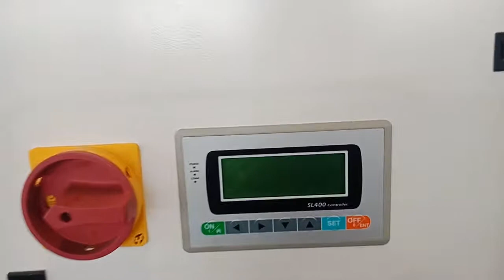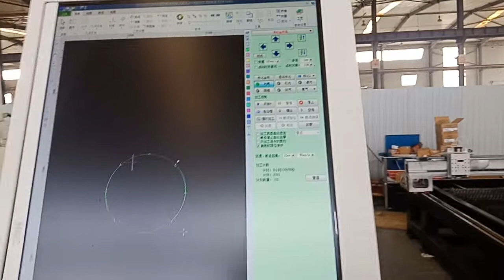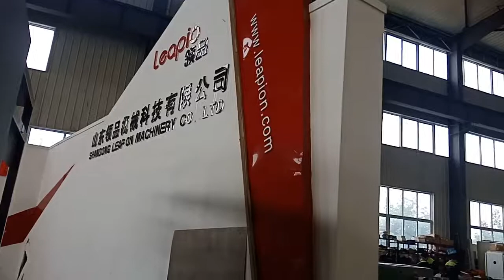Leapion Factory video